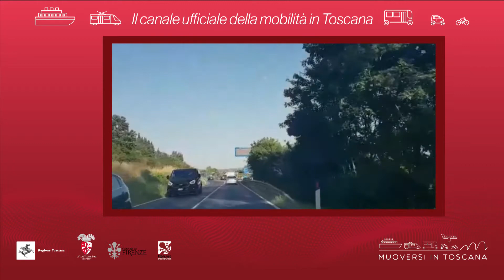Muoversi in Toscana - Edizione delle 11 del 12 dicembre 2019